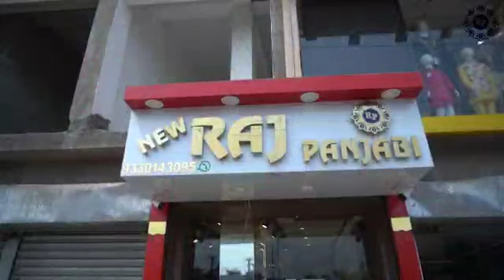New Raj Panjabi